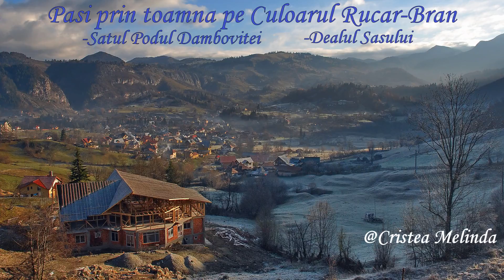Pași prin toamnă pe Culoarul Rucăr-Bran 🍁🦅🌞🍂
Tur de orizont de pe Dealul Sasului de unde se vede  Satul Podul
                   Dâmboviței,Munții Iezer-Papușa,M.Leaota,M.Piatra Craiului,M.Bucegi.                                  -
                                  Locuri de poveste!